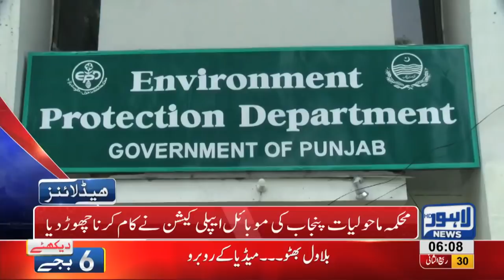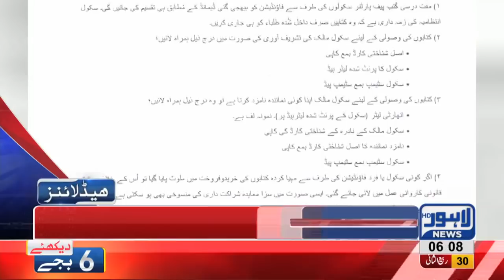06 AM Headlines Lahore News HD – 7th January 2019